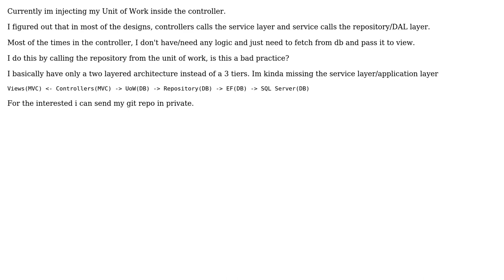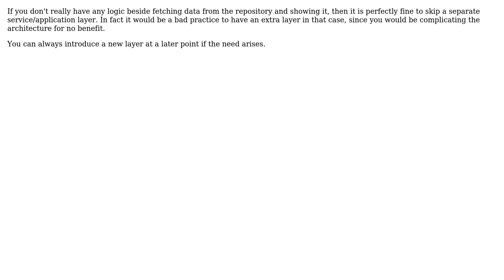MVC Controller calling UoW (unit of work) directly instead of going through Service Layer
Software Engineering: MVC Controller calling UoW (unit of work) directly instead of going through Service Layer

With thanks & praise to God, and with thanks to the many people who have made this project possible! | Content (except music & images) licensed under CC BY-SA | Music | Images & others | With thanks to user Laiv user JacquesB user David weng and the Stack Exchange Network Trademarks are property of their respective owners. You are responsible for your own actions.